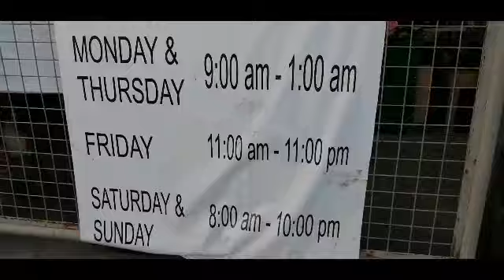2019 Taytay Tiangge Night Market “EMF” SUMMER OUTFIT Napaka MURA! PANOORIN!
Taytay Tiangge
Night Market